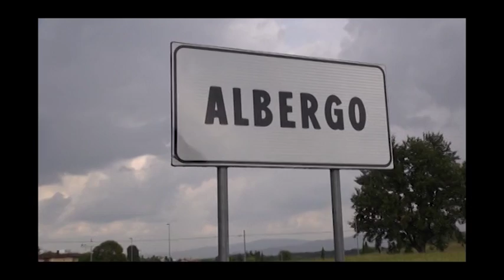Ondata di furti in Valdichiana